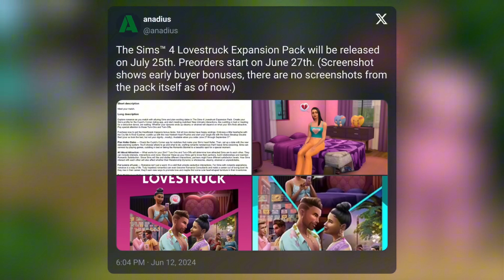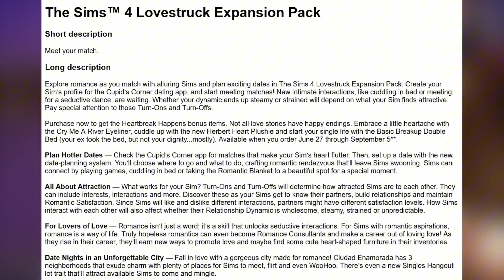🚨EXCLUSIVE NEWS: THE SIMS 4 LOVESTRUCK EXPANSION PACK LEAK!!!🚨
This is a sims discussion video talking about the sims 4 lovestruck expansion pack that just leaked!!

Leave a comment to get the chance to have your comment pinned to the top and a possible notification shoutout in my next video! 📌

✨ OBS Studio

💠MY MICROPHONE
✨ Legendary Vocal Condenser Microphone

💠MY VIDEO EDTTING SOFTWARE
✨ Capcut

💠MY THUMBNAIL & CHANNEL ART EDITTING PROGRAM
✨ Canva

This video is family friendly, but The Sims 4 is rated T for Teen and this video is intended for an audience 13 and up.